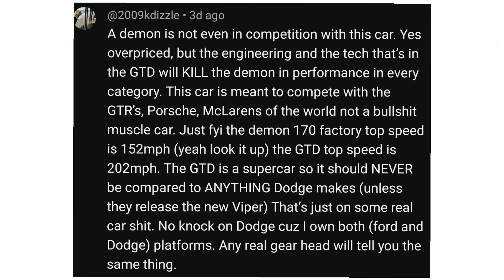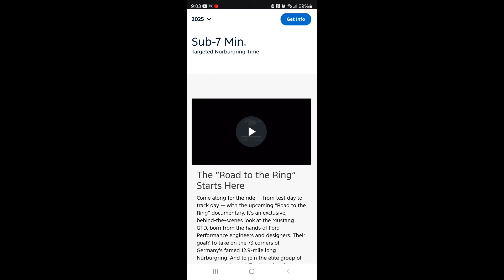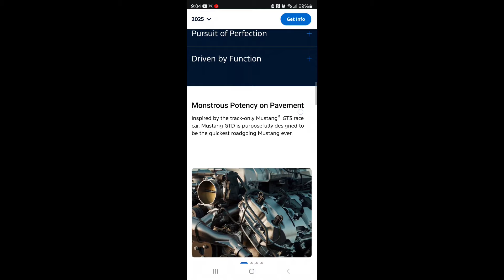Is the 2025 Ford Mustang GTD Better Than The Dodge Demon 170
In this thrilling showdown, we dive deep into the ultimate American muscle cars: the 2025 Ford Mustang GTD versus the Dodge Demon 170. Discover their heart-pounding specs, innovative technologies, and jaw-dropping performance as we compare speed, style, and handling. Join us for an adrenaline-fueled analysis that will help you decide which beast reigns supreme on the streets and drag strips!